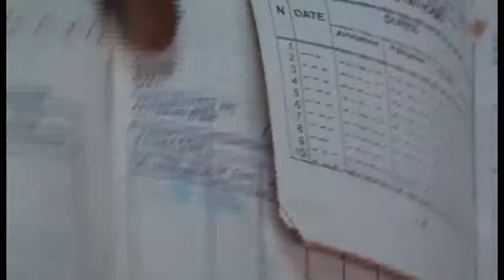Prophète Diop Mamadou : culte du dimanche 7 fev 2016